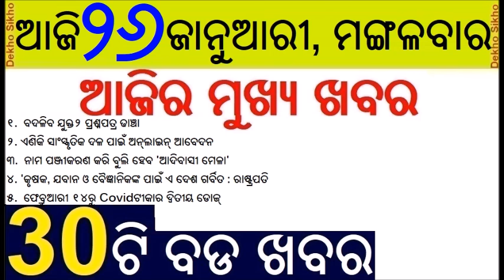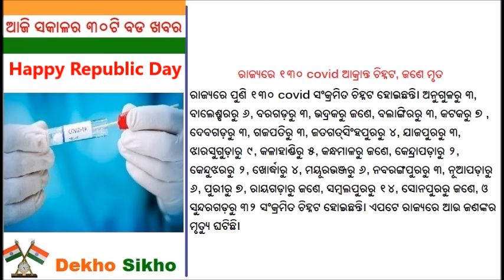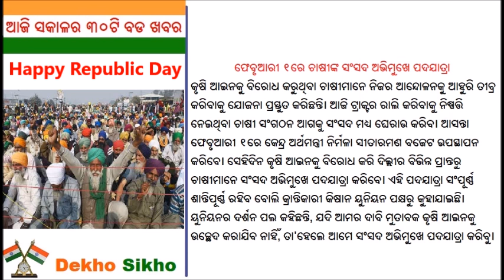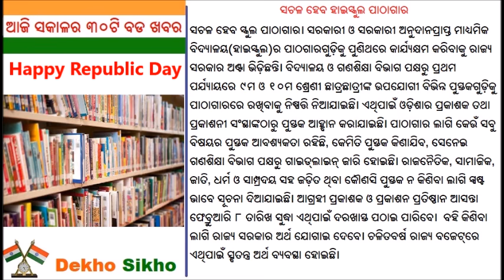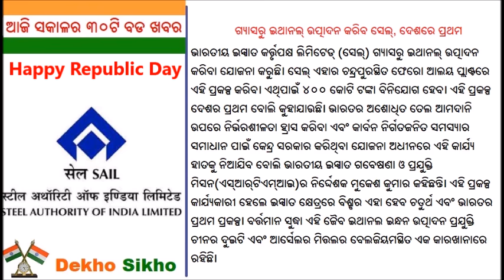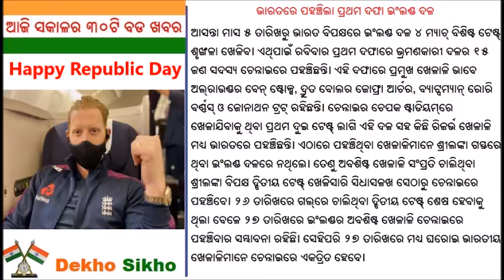Presidents address to nation // Plus two exam pattern changed // Online Cultural program booking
President Ram Nath Kovind addressed the nation on the eve of Republic day. Full details is here in odia. Plus two exam patterns changed. Now students will get objective-type questions with multiple answers of 50 marks. Only 20% of questions are subjective type. The ban of 100, 5, 10 notes are rumer. Bangladesh army tp parade in Delhi Parade. CM Naveen Patnaik wrote letter to MP, MLA, and Judge to adopt their school.